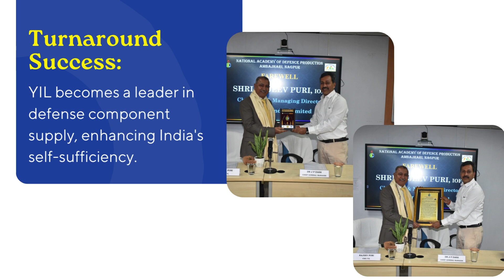NADP bid a heartfelt adieu to Shri Rajeev Puri, CMD of Yantra India Limited (YIL)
🏆A Remarkable Farewell to a Visionary Leader at NADP!
NADP bid a heartfelt adieu to Shri Rajeev Puri, CMD of Yantra India Limited (YIL). Under his remarkable leadership, YIL achieved unprecedented success!

🚀Highlights of Shri Puri's leadership:
• YIL's transformation: YIL witnessed a turnaround story, becoming a frontrunner in supplying critical defence components. 🇮🇳 This bolstered India's self-reliance in defence manufacturing.
• Global reach: YIL's exports expanded to multiple countries, showcasing its global competitiveness.
• Financial strength: YIL's financial performance soared under his guidance, achieving impressive triple-digit profit projections.
Secrets to Success:
During his address, Shri Puri shared the unique GPS philosophy that drove YIL's transformation:
• Growth in Top Line
• Prosperity through Ethical Practices
• Success from efficiency
He also spoke about YIL's bold decisions like stopping overtime, introducing new incentive schemes, and connecting directly with employees through town hall meetings. These initiatives empowered employees and fostered a collaborative culture.
Inspiration for the next generation:
PGDM students had the privilege of engaging in a Q&A session with Shri Puri, gaining valuable insights into leadership practices.
His inspiring journey serves as a beacon for aspiring leaders! ✨